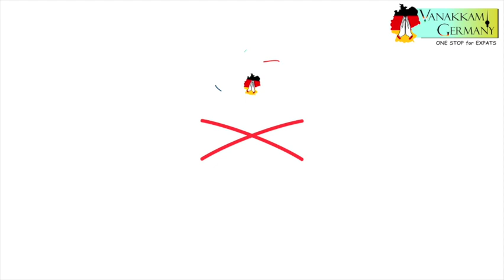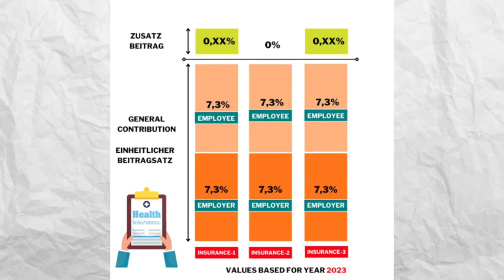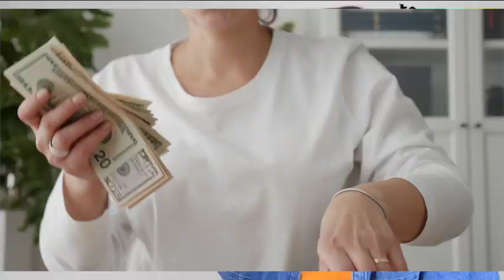Public Health Insurance Premiums in Germany increasing again 2023 | English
Opening Depot/Trading Account
🇩🇪 SCALABLE CAPITAL —

Opening Depot/Trading Account
🇩🇪 SCALABLE CAPITAL —
0:00 Introduction
1:01 Why Premiums are increasing?
2:05 what is the current premium?
3:02 What is contribution assessment limit?
4:46 - Shift to different Public Insurance
5:19 Alternative options